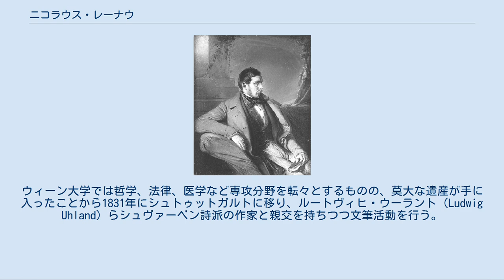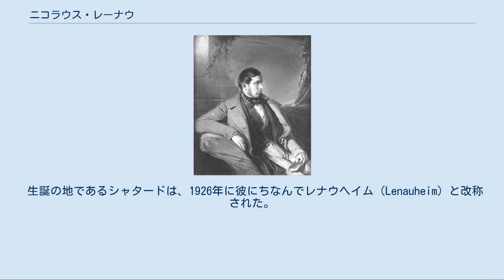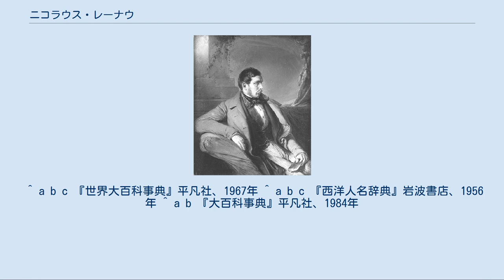ニコラウス・レーナウ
バナート・シュヴァーベン人
ニコラウス・レーナウの肖像（1839年） ニコラウス・レーナウ（Nikolaus Lenau、1802年8月13日 - 1850年8月22日）は、ハンガリー出身のオーストリアの詩人。
本名はニコラウス・フランツ・ニーンブシュ・フォン・シュトレーレナウ（Nikolaus Franz Niembsch von Strehlenau）。
代表作に、自然をテーマにした『葦の歌』（1832年）や『森の歌』（1843年）、叙事詩『ファウスト』（1836年）、『サヴォナローラ』（1837年）などがある。
 当時ハンガリー領だったシャダート（Schadat、現在のルーマニア・ティミシュ県レナウヘイム）で、ドイツ・スラブ系の父親とドイツ・ハンガリー系の母親の間に生まれる。
ウィーン大学では哲学、法律、医学など専攻分野を転々とするものの、莫大な遺産が手に入ったことから1831年にシュトゥットガルトに移り、ルートヴィヒ・ウーラント（Ludwig Uhland）らシュヴァーベン詩派の作家と親交を持ちつつ文筆活動を行う。
 1832年には自由の国アメリカにわたるが、実情に幻滅して帰欧する。
 1834年より友人の妻ゾフィー・レーヴェンタール（Sophie von Löwenthal）との恋愛関係に悩み、1844年に発狂して自殺を図り、5年間の入院の末、精神病院で悲惨な最期を遂げた。
クロスターノイブルクの集落ヴァイトリンク（Weidling）のKlosterneuburg-Weidlingに埋葬されている。
 ハンガリー的情熱と、スラブ的憂鬱の交じり合った独自の作風により「世界苦の詩人」として知られ、ポーランドの民族運動に同情的であったために「オーストリアのバイロン」とも呼ばれた。
 生誕の地であるシャタードは、1926年に彼にちなんでレナウヘイム（Lenauheim）と改称された。
 レーナウはベートーヴェンを崇拝し、自らヴァイオリンを演奏した。
また、彼の詩は多くの作曲家に創作のインスピレーションを与え、フランツ・リストの『レーナウの「ファウスト」による2つのエピソード』（1860年、第2曲は『メフィスト・ワルツ第1番』として知られる）や、リヒャルト・シュトラウスの交響詩『ドン・ファン』（1888年）の他、以下のような歌曲や交響詩などが生まれるきっかけとなった。
 ^ a b c 『世界大百科事典』平凡社、1967年 ^ a b c 『西洋人名辞典』岩波書店、1956年 ^ a b 『大百科事典』平凡社、1984年